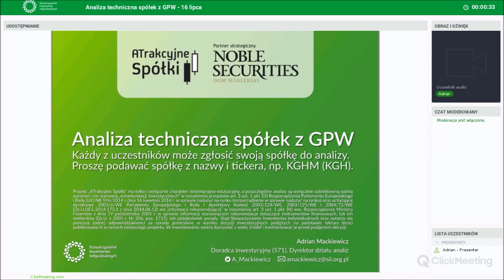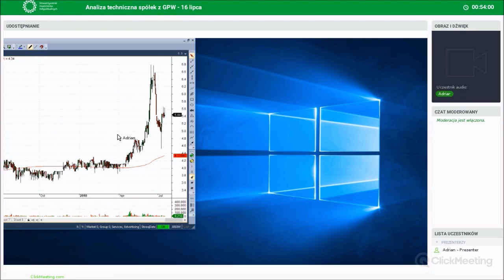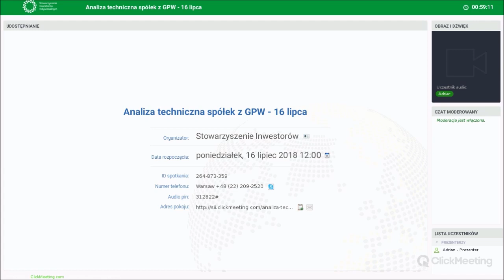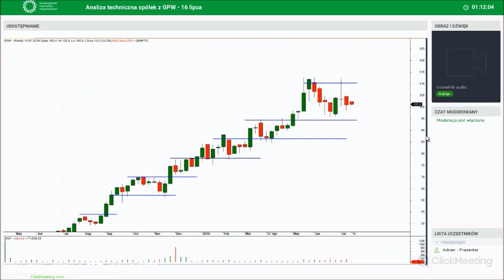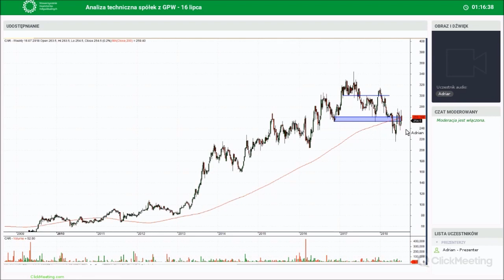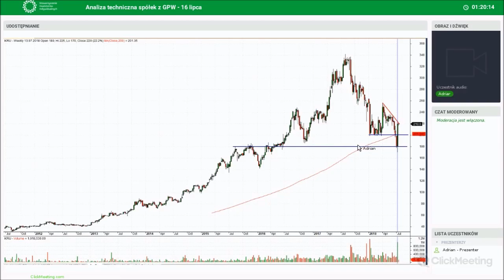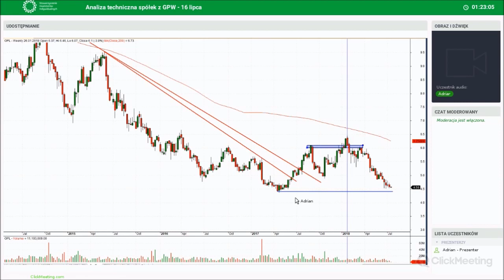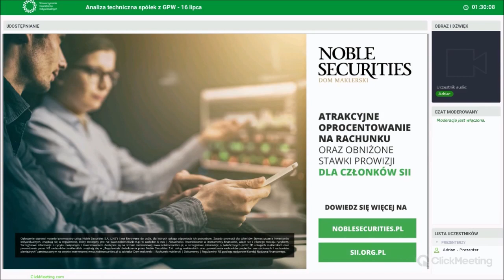Analiza techniczna spółek z GPW 16.07.2018